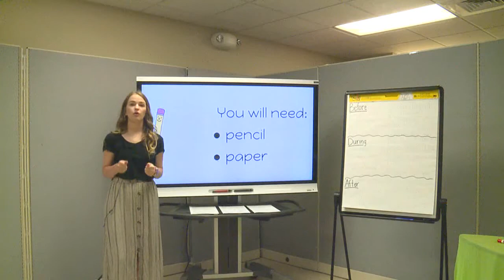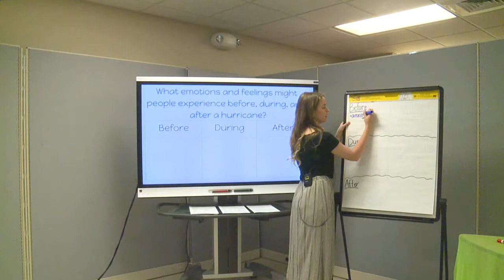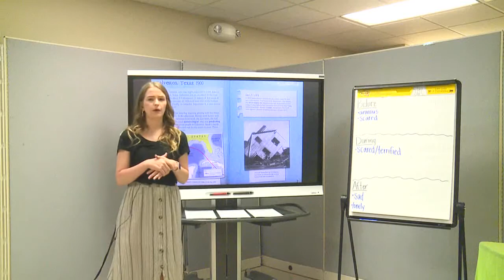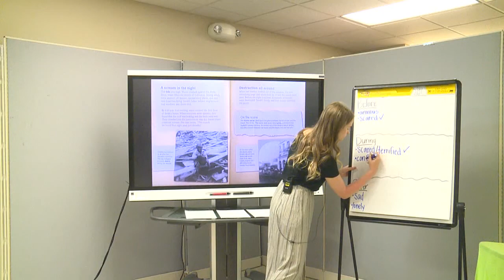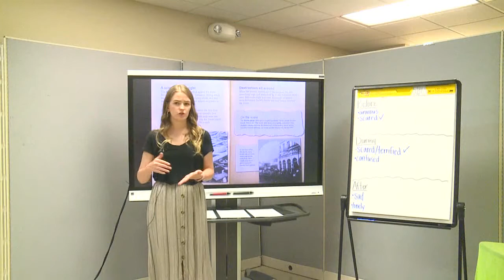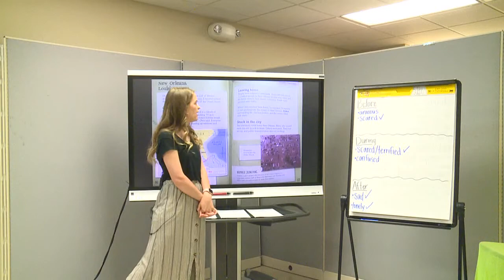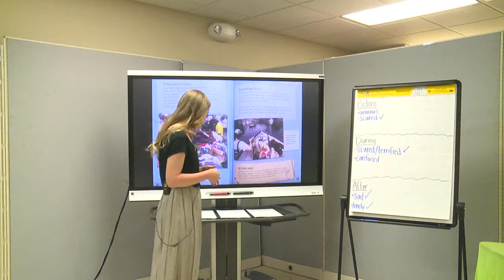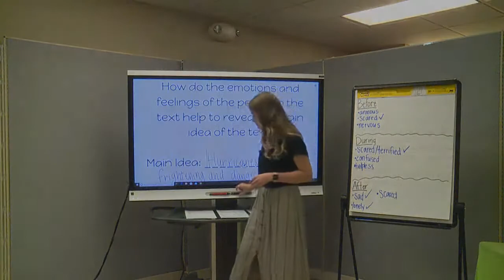4th grade ELA Hurricanes Lesson 1